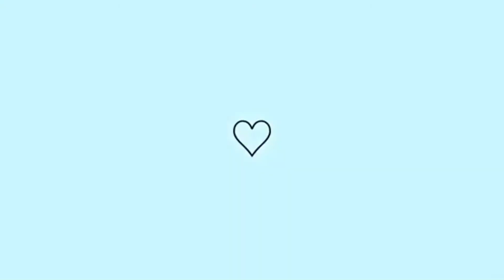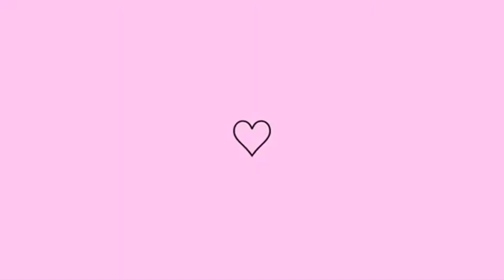limpando e organizando o guarda roupa 🌻🌻🌻🌻🌻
gente linda tudo bem com vocês espero que sim 🙏
tirei um tempo pra organizar meu quarto espero que gostem obrigada

.   CANAIS QUE INDICO E ACOMPANHO VOCÊS VÃO AMAR🥰